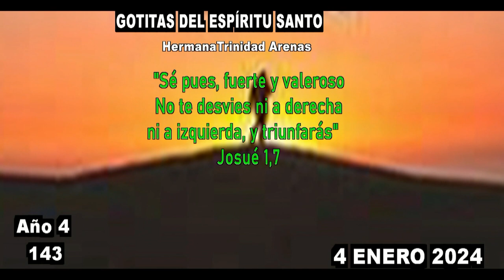GOTITAS DEL ESPIRITU SANTO AÑO 4 NUMERO 143 04 enero 2024